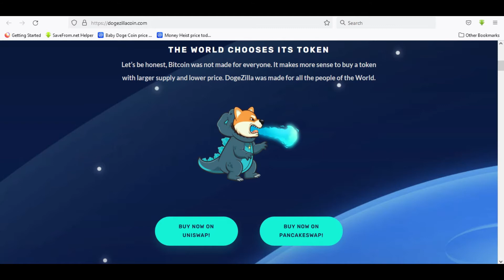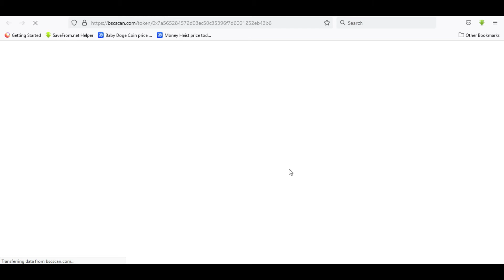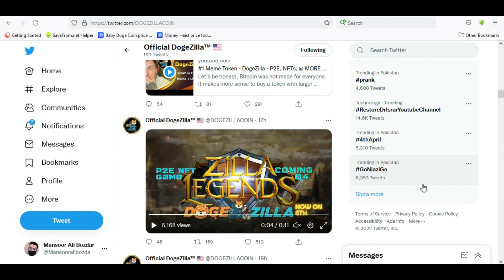DOGEZILLA ZILLALEGENDS | DOGEZILLA COIN NEWS TODAY | DOGEZILLA UPDATES | DOGEZILLA PRICE PREDICTION